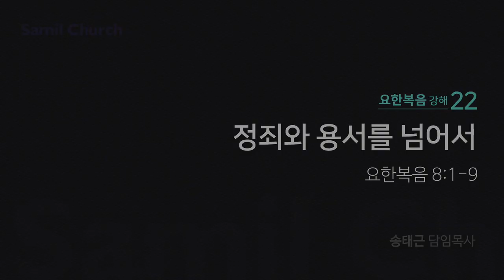CLTV 파워메시지ㅣ송태근 목사의 요한복음 강해 (22회)ㅣ'정죄와 용서를 넘어서'